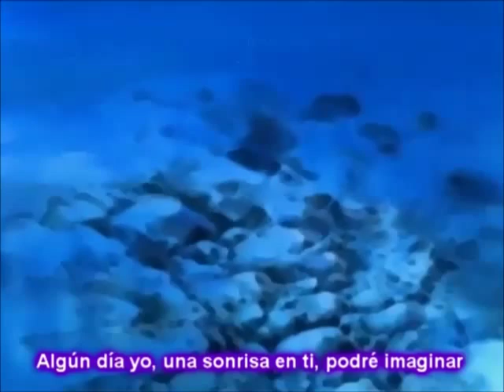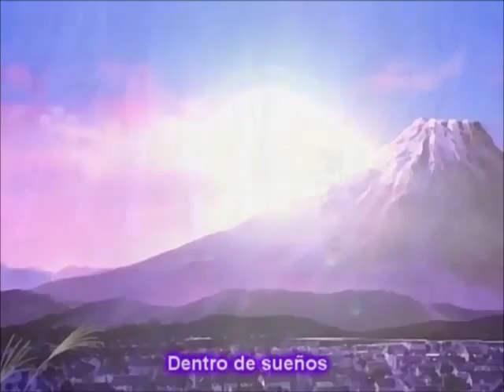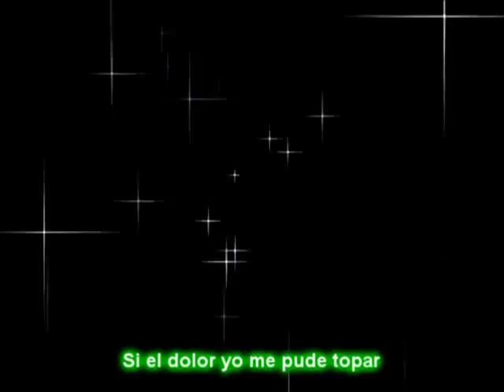「Yume Mitsuketa - ゆめみつけた」 SMJtoX Fandub Latino【REISU 2012】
¡LEAN LA DESCRIPCIÓN!

Este es un dueto en español que mi amiga Reion Wu y yo hemos hecho por allá del 2011 si no es que antes. También hay una versión en japonés en el canal, búsquenla y escuchen nuestros inicios x'D.

【CRÉDITOS】
※ Intérpretes: 90Suki & Reion Wu
※ Adaptación: Reion Wu
※ Edición de Audio y Video: Reion Wu